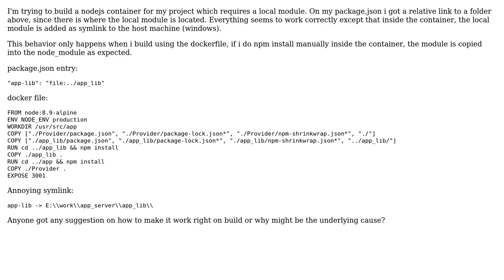Docker with npm install adds unwanted symlink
With thanks & praise to God, and with thanks to the many people who have made this project possible! | Content (except music & images) licensed under CC BY-SA | Music | Images & others | With thanks to user Tarun Lalwani user Monokilho and the Stack Exchange Network Trademarks are property of their respective owners. You are responsible for your own actions.